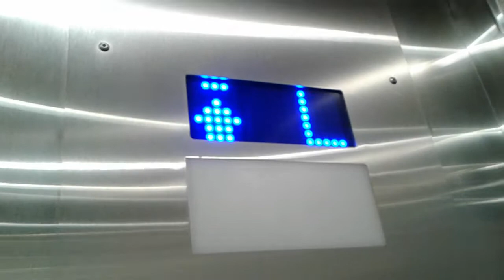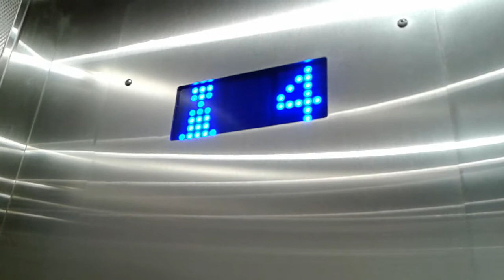Elevator at Bramalea Medical Centre Brampton Ontario